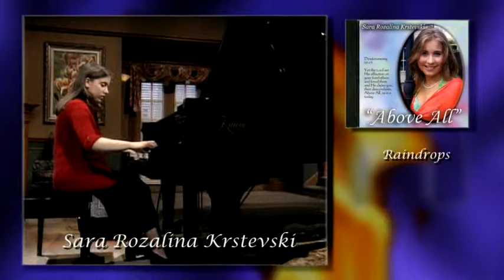Raindrops by Sara Rozalina Krstevski